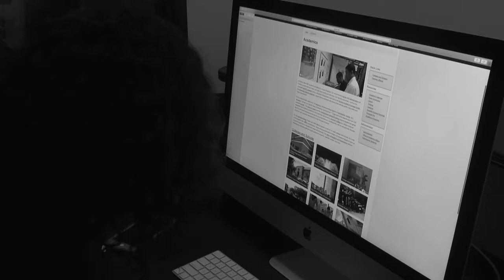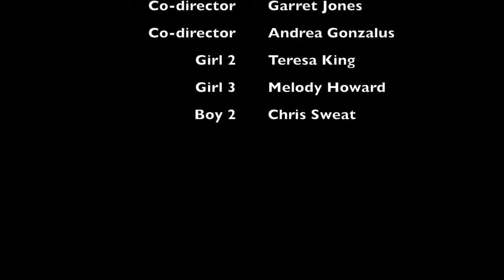The Aftermath by Robyn Smith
Finalist Ntarupt 2d Annual Student Film Competition